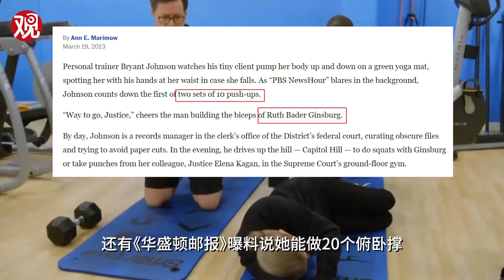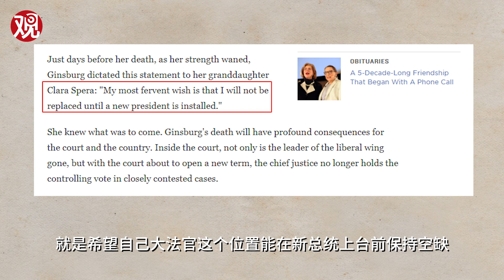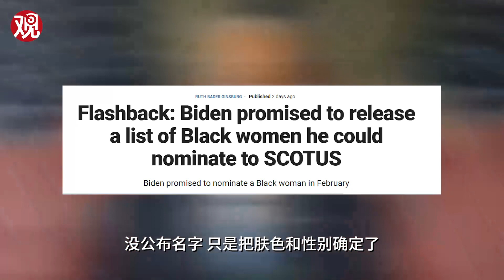看你美：美国大选突发“黑天鹅”事件！结局会不一样吗？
9月18日晚9点，美国最高法大法官金斯伯格因转移性胰腺癌引起的并发症去世，享年87岁。三权分立中的司法一支高层突然出现权力真空，谁来继位，成为两党乃至全美关注焦点。美国大选的节奏因此被突然打乱。目前处于天时地利的共和党力推快速换人，民主党则主张大选后再决定。而掌握提名主导权的特朗普，可以选谁，什么时候选，都将对11月带来影响。本期“看你美”，我们来聊下，为什么大法官金斯伯格之死，已成为今年大选的“黑天鹅”事件。